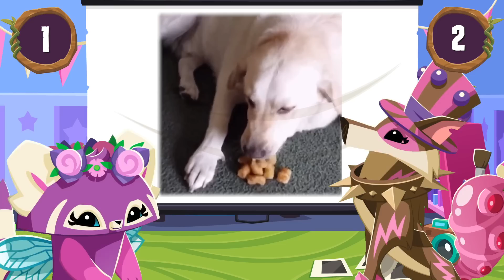TRY NOT TO LAUGH Challenge 2 – Funny Animal Videos ft. WisteriaMOON | PlayWild Animated Adventures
PlayWild has challenged WisteriaMoon, her fellow YouTuber, to another ‘TRY NOT TO LAUGH’ challenge!! They’re going head to head to see who can laugh less during this second, adorable compilation of funny animal videos. Check out the video to see who wins this difficult challenge! Can you resist laughing? Comment your score below! Download Animal Jam - Play Wild on your mobile device to join the fun!